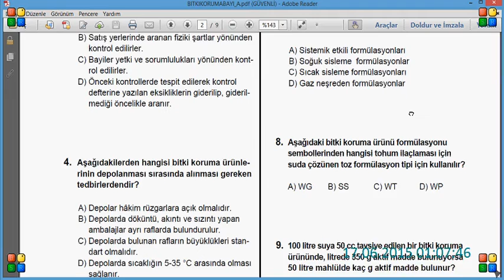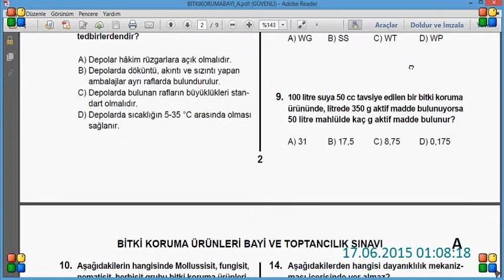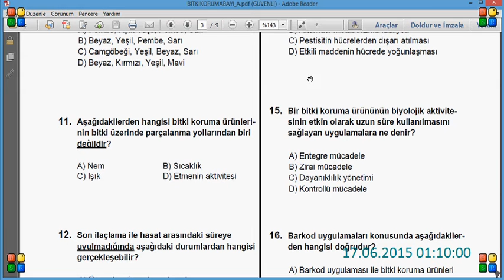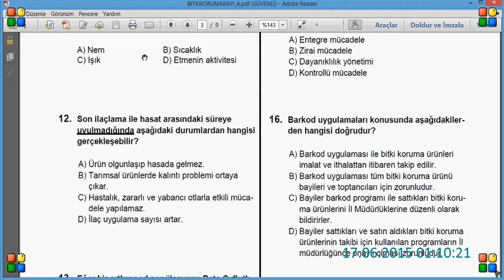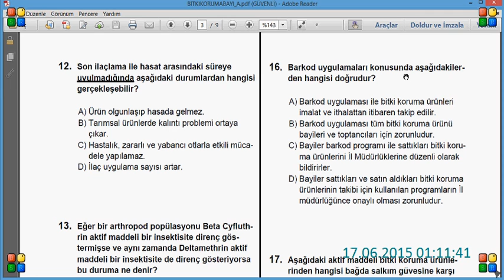ZİRAİ İLAÇ BAYİLİK SINAVI 13.06.2015 SORU CEVAP VİDEOLARI SORU KRİTİK 2.VİDEO